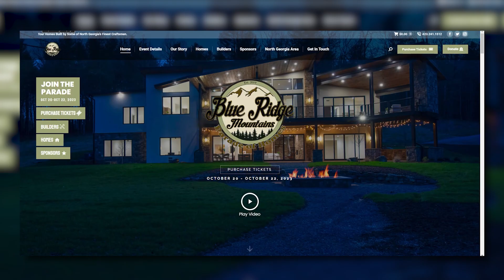Blue Ridge Parade of Homes Scholarship Foundation 2023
The Blue Ridge Parade of Homes in Georgia showcases new homes and donates the proceeds to a Scholarship Foundation, offering $10,000 scholarships to students pursuing careers in the home building industry. The scholarships empower young individuals to pursue their dreams and succeed in skilled trades. Support the initiative by attending the Parade of Homes in October, as it has had a profound impact on scholarship recipients and their futures.

00:33 Norma Solis: A Scholarship Recipient's Story
01:34 The Evolution of the Parade of Homes
02:18 Supporting the Scholarship Fund
02:39 Impact of Donations on Scholarship Recipients
03:35 Invitation to Attend the Parade of Homes

Visit us at one of our 6 convenient locations:

Woodstock/Acworth
100 Robin Road Ext.
Acworth, Georgia 30102
Acworth Store Hours:
Mon-Sat 9am-6pm

Dallas/Hiram
52 Village Blvd.
Dallas, Georgia 30157
Dallas Store Hours:
Mon-Tue 9am-6pm; Thur-Sat 9am-6pm
Closed on Wednesday and Sunday

Rome
10 Central Plaza
Rome, Georgia 30161

Canton (Mattress Outlet)
2249 Cumming Hwy.

Kennesaw (Mattress Outlet)
1450 Ernest W Barrett Pkwy NW
Kennesaw, GA 30144

Douglasville (Mattress Outlet)
7100 Douglas Blvd
Douglasville, GA 30135